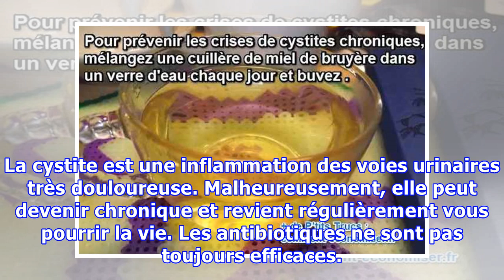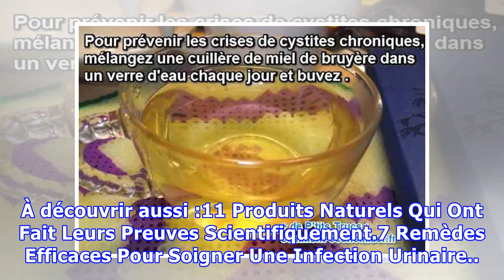Le Remède de Grand-Mère Efficace pour Soigner une Cystite Chronique.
La cystite est une inflammation des voies urinaires très douloureuse. Malheureusement, elle peut devenir chronique et revient régulièrement vous pourrir la vie. Les antibiotiques ne sont pas toujours efficaces. Vous cherchez un remède préventif et naturel pour prévenir les crises de cystite en compl...